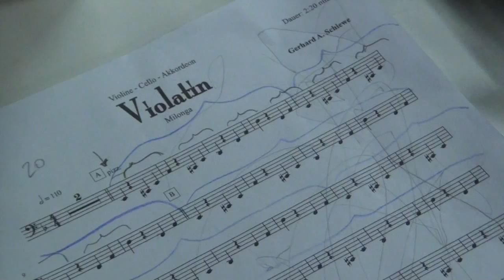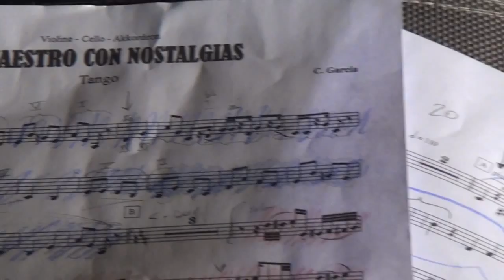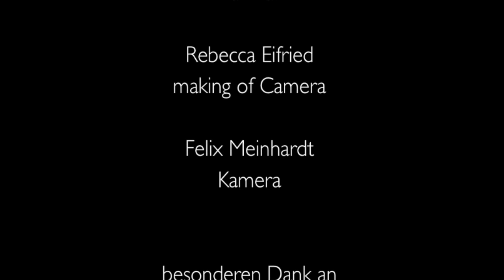Tangoinpetto - das "making of"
Tangoinpetto sind:
Katharina Wibmer - Violine
Cecilia Castillo - Cello
Gerhard A. Schiewe - Akkordeon